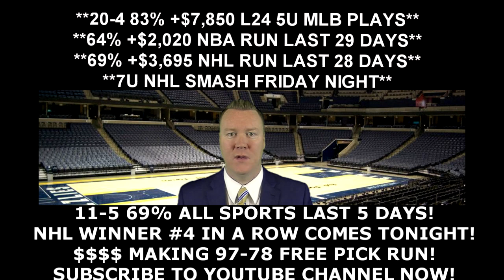Free NBA Playoff Picks - San Antonio Spurs vs Memphis Grizzlies Prediction 04/22/16 9:35PM ET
Todays free NBA Playoff pick is from handicapping expert Vernon Croy Your free NBA winner for Friday, April 22, 2016 is between the San Antonio Spurs vs Memphis Grizzlies. to get more free NBA Playoff predictions each day as well as $60 free of Croy's premium member only predictions. Croy is on a huge 97-78 free pick video run!